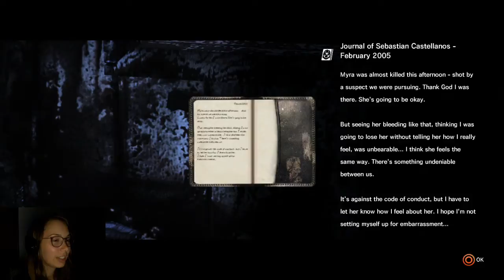Let's Play Evil Within | Part 06 | What's up doc?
Welcome to my Let's Play of the Evil Within (Psycho Break)!

And by the way, you can vote on what else you want me to play! Suggestions are MORE than welcome!